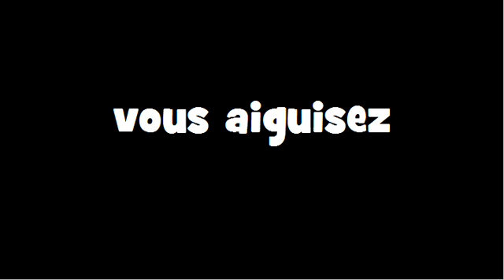CONJUGAISON = Aiguiser = Indicatif Présent